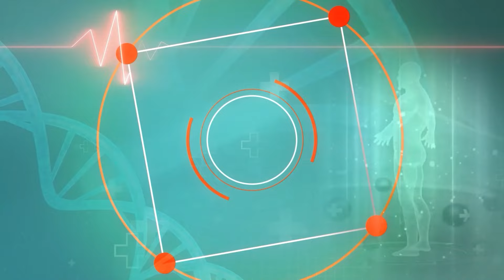Causes of Heart Attack : क्यों अचानक से आता है हार्ट अटैक ? ये है हार्ट अटैक के लक्षण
Causes of Heart Attack : हार्ट अटैक अचानक इसलिए आता है क्योंकि हृदय की धमनियों में रक्त प्रवाह बाधित हो जाता है। इसके लक्षण हैं: सीने में तेज दर्द, सांस लेने में कठिनाई, पसीना आना, चक्कर आना, और हाथों या कंधों में दर्द।

 Causes of Heart Attack : Heart attack occurs suddenly because the blood flow in the arteries of the heart gets obstructed. Its symptoms are: severe chest pain, difficulty breathing, sweating, dizziness, and pain in the arms or shoulders.